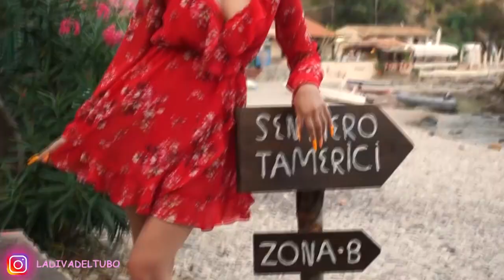VACANZE PAGATE DAI MONEY SLAVE 🖕 / La Diva Del Tubo / Il Fan Club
Ciao Divetti e Divette, vi lascio a questo video delle vacanze della nostra beniamina La Diva Del Tubo. Ebbene si, come sappiamo tutti i suoi big money arrivano non solo da YouTube ma soprattutto dai  suoi "money slave" e alla faccia nostra guardate che bella vacanza si è fatta La Diva del Tubo!! I suoi schiavi ne saranno entusiasti.